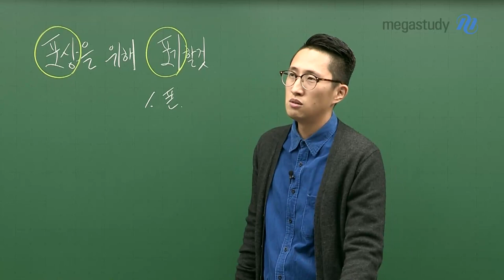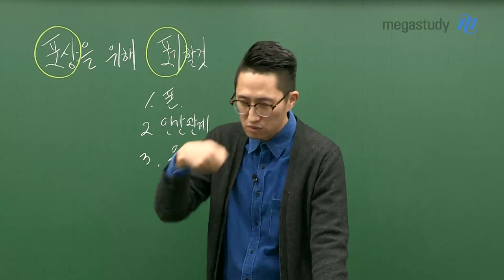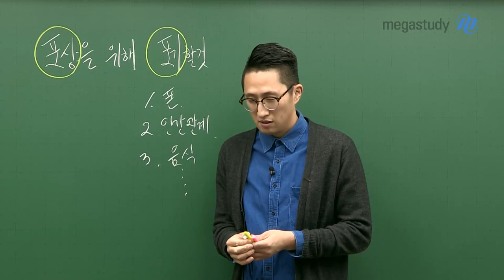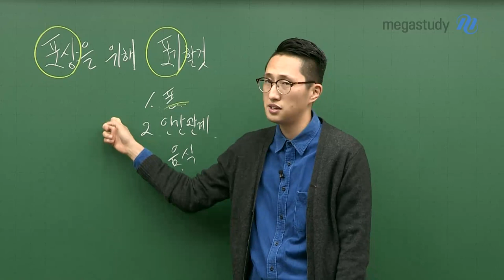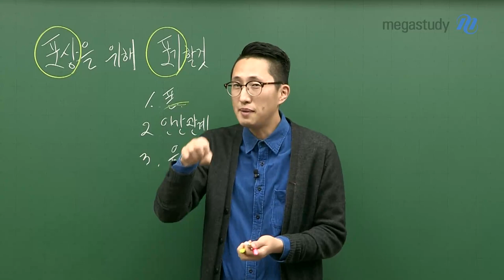[메가스터디] 영어 김지영 쌤 - 포상을 원한다면 포기해야 할 것에 대한 잔♪소♬리♩♪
오늘은 지영쌤이 여러분을 위한
잔소리를 조금 해볼게요!

수험생들 모두 지금 원하는 목표가 있을 것이라고 생각합니다.
원하는 것을 이루는, 포상을 받고 싶다면 버려봐야 합니다.
빨라지고 싶다면, 느려져 봐야 하는 것처럼요. 그래야 빨라질 수 있습니다.
구체적인 의미를 알고 싶다면, 지금 바로 영상을 확인하세요!

여러분이 모두 모두 잘 되기를 바라는
V영어 김지영 선생님입니다 ^^